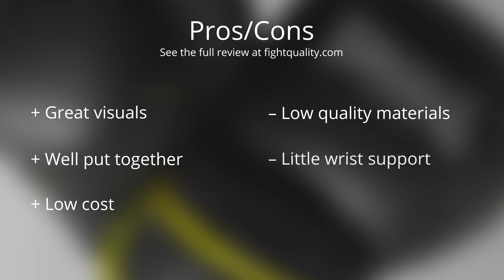Lonsdale Xlite Training Gloves - Fight Gear Focus Mini Review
Looking to buy these?

A video taking a closer look at the Lonsdale Xlite Training Boxing Gloves